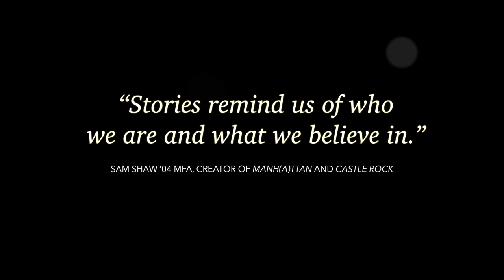The University of Iowa is...Hollywood U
In a world far from the Hollywood Hills and the bright lights of Broadway, there's an unexpected stronghold for gifted writers, actors and directors.  How did the University of Iowa become a hotbed for creators in TV and film?

The University of Iowa is one of the nation's top public research universities and the smallest public institution in the Big Ten. It's home to one of the nation's largest academic medical centers, the pioneering Iowa Writer's Workshop, and hundreds of options for affordable, accessible education.